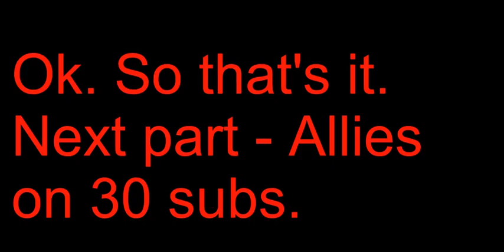WWII pack (Germany) | DOWNLOAD STK #7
Hi. thx for watching.